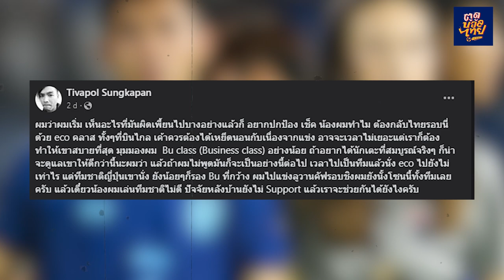5เรื่องน่ารู้ ก่อนดูทีมชาติไทยชุดใหญ่และชุดU23 ในฟีฟ่าเดย์ เดือนมีนาคม